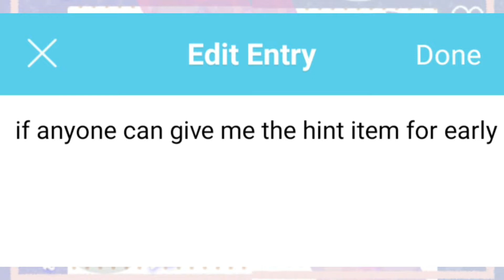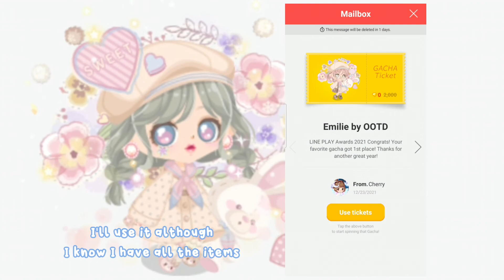LINE PLAY Awards 2021 - PLAY Original Gacha Winner : Emilie by OOTD (Gacha Play & Curious Closets)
❄️Noxy LINE PLAY Avatar Code
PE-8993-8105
(please leave a message in secret guestbook or friend request. I want to be friends with you all)

International : coming soon~